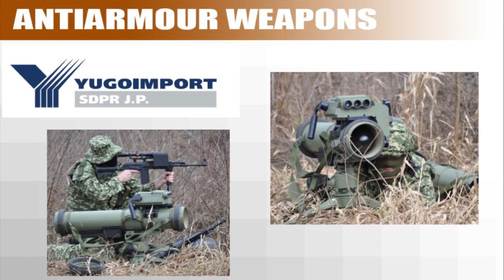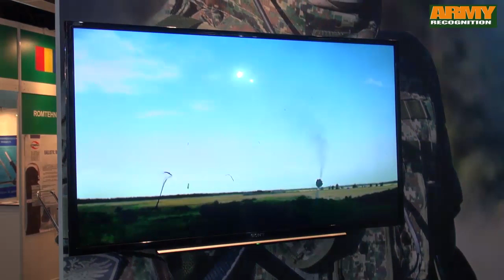Bumbar anti armour anti tank guided weapon systems YugoImport Serbia Serbian Defense Industry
YugoImport Anti-armour and anti-tank guided missile weapon system from Serbian Defense Industry. Bumbar short range anti armour missile system features SACLOS (semi automatic command to line of sight) guidance method to keep the missile flying directly towards the target while the operator keeps the sight reticule onto desired point of impact.